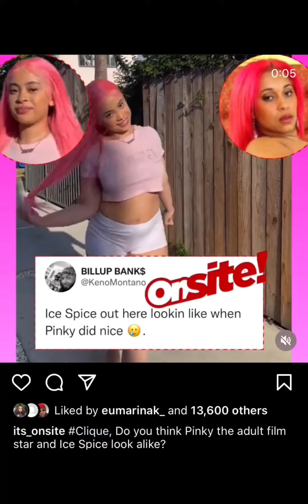Ice Spice Looking Like Pinky XXX When She Was Younger